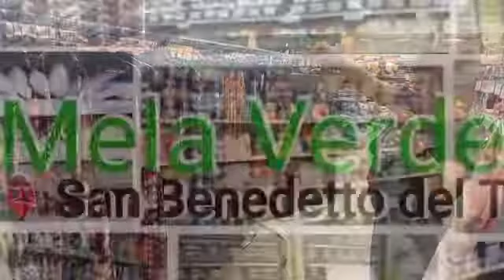Fresca e colorata, l'estate di Mela Verde! Scopri la linea di abbigliamento donna